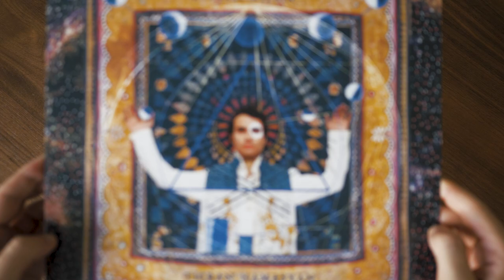Tigran Hamasyan - The Call Within [Unboxing the Vinyl]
Dear fans,
The day finally came and my new album The Call Within is out as of now!

The majority of composition of this album like my other albums have been a developing process since 2004. Now I almost get a little sad/nostalgic seeing the whole process coming to it’s final phase, even though I will have a satisfactory feeling to seeing that now you can enjoy the harvest...
I would like to take a second to thank my band mates Evan Marien and Arthur for being absolutely great human beings and for their devotion to the cause. Love you guys! I would also like to thank special guests Tosin Abasi, Areni Agbabian and Artyom Manukyan for bringing their awesome vibes to the record! Also a special thanks to Mesrop Sarkisyan for working tirelessly to coproduce one track.
Last but not least I would like to thank Nanuka Tchitchoua for creating more than 10 new collages for the artwork of the album.